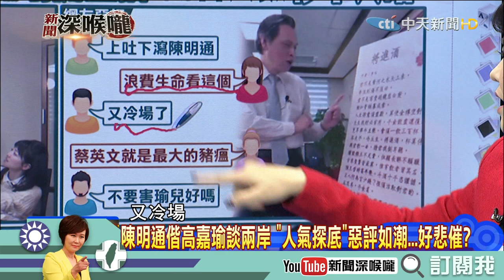《新聞深喉嚨》精彩片段 陳明通攜高嘉瑜直播 惡評爆棚好悲催？